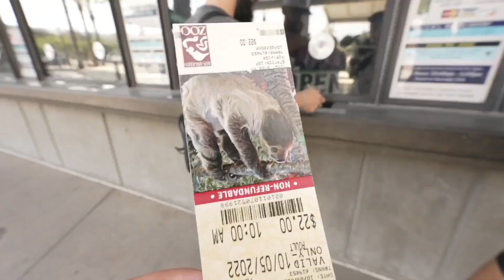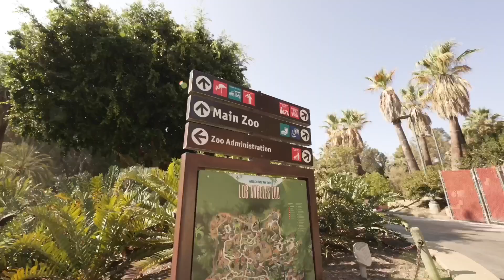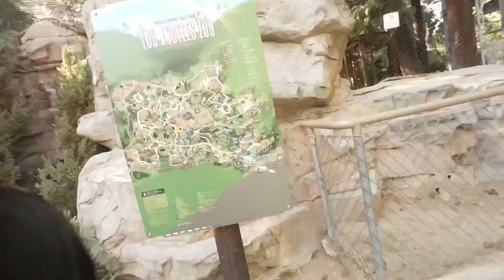i went to the zoo today !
Snap: Danrue